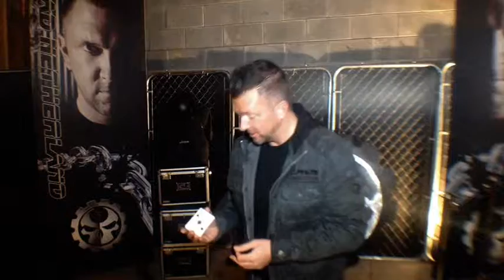Chad Netherland THANK U Giveaway